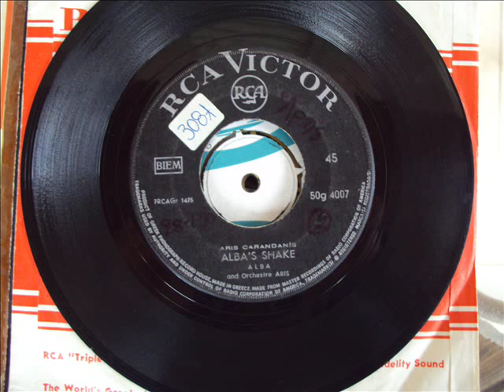ALBA, ARIS - ALBA'S SHAKE